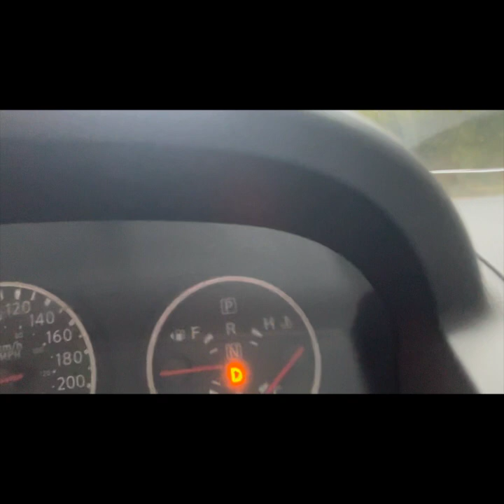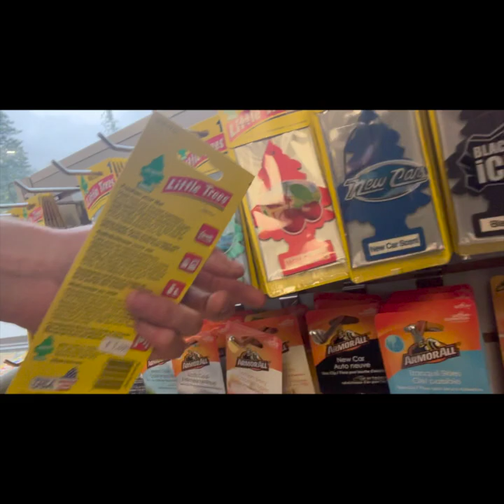the trials and tribulations kicked in while running some basic errands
► Ozla

Snapchat ⭐🔵: landonozi